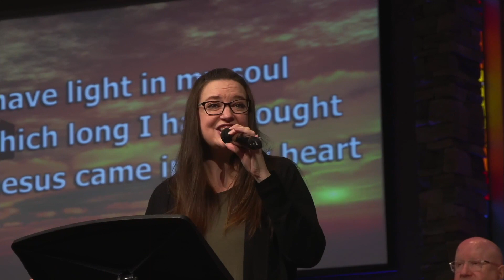Jesus Loves Me - Worship Music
Traditional Worship Music | Rebekah Budiyanto | Rachel Parsons | Jeff Hoffman | September 17, 2023 | Arizona Community Church | Online giving

Your Love Awakens Me 0:00
Living He Loved Me Medley 5:54
Jesus Loves Me 9:26
The Same Love 13:27

Since Jesus Came Into My Heart
Charles Hutchinson Gabriel | Mike Speck | Rufus H. McDaniel | Stan Whitmire

One Day
CCLI Song # 63596
Charles Howard Marsh | John Wilbur Chapman

Eugene M. Bartlett
© Words&Music 1939 Mrs. E.M. Bartlett. Renewed 1967 Albert E. Brumley And Sons (Admin. by ClearBox Rights, LLC)

Howard E. Smith | James Rowe

Ben Glover | Chris Tomlin | Reuben Morga

The Same Love
CCLI Song # 6180933
Michael Rossback | Paul Baloche